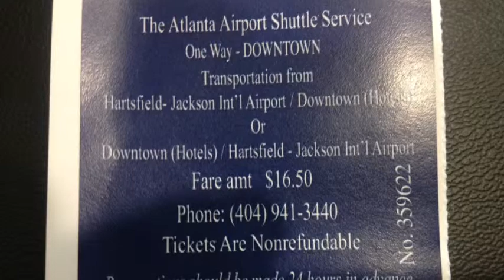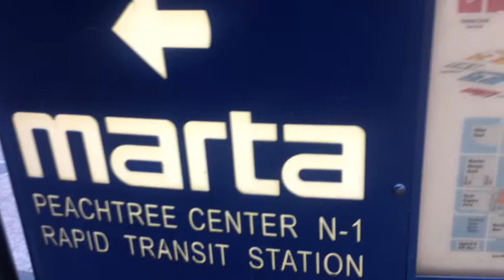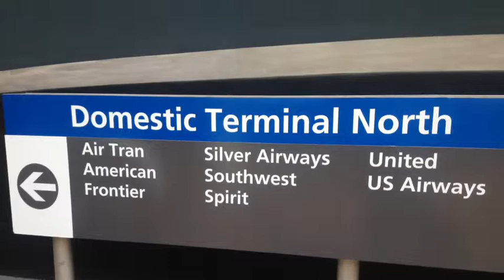Hi Taxis - cgreen